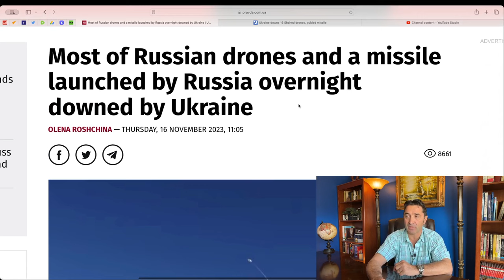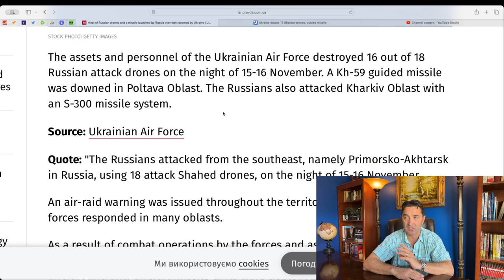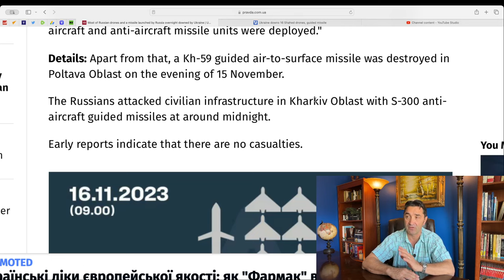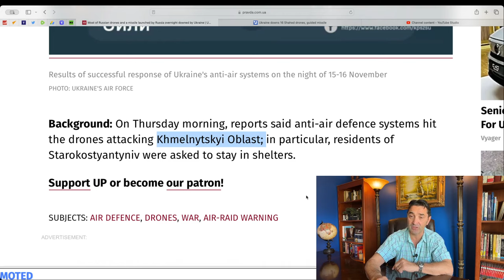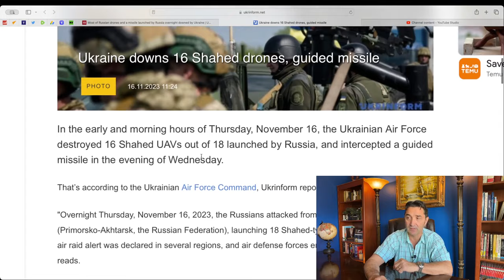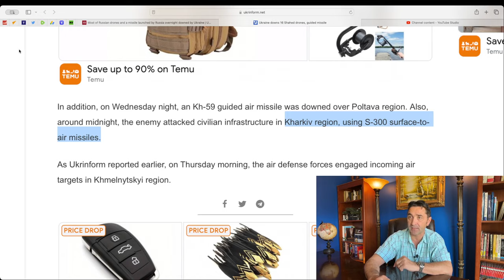Russia launches 18 drones, S-300 missiles, and KH 59 guided missile at Ukraine, overnight.